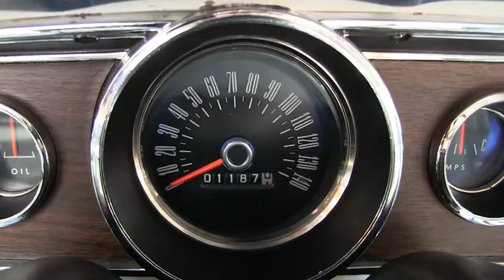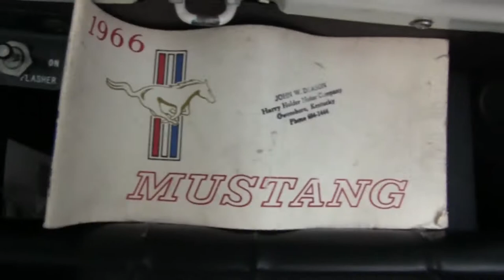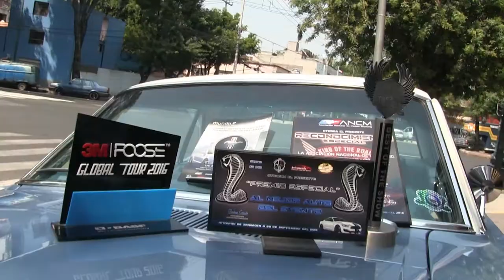Ford Mustang 1966 - Vehículo Clásico en Venta Directa